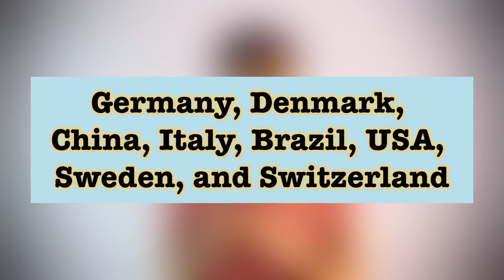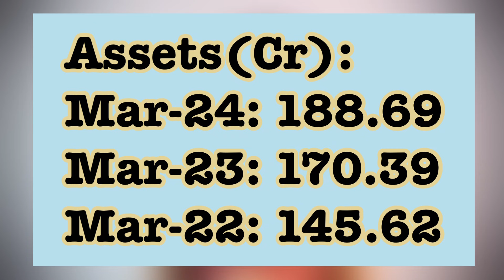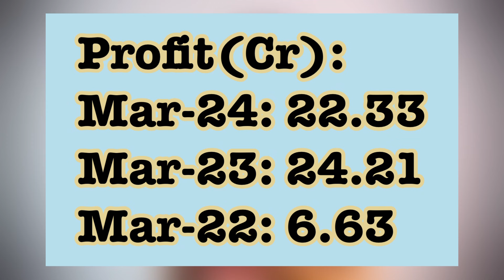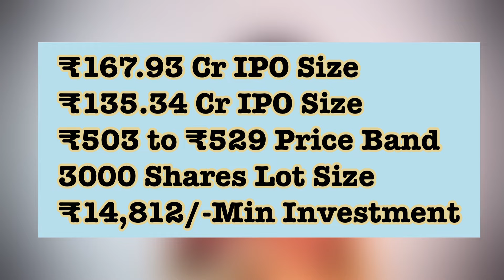Gala precision engineering ipo review